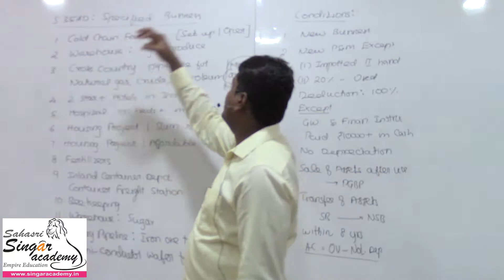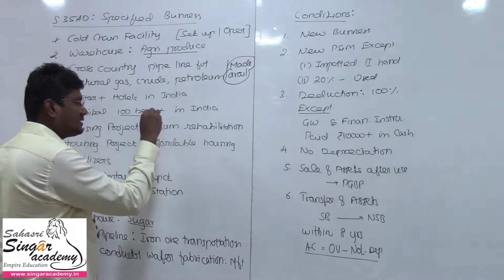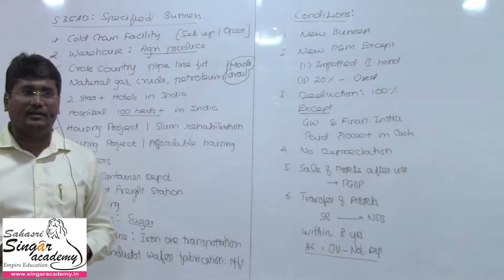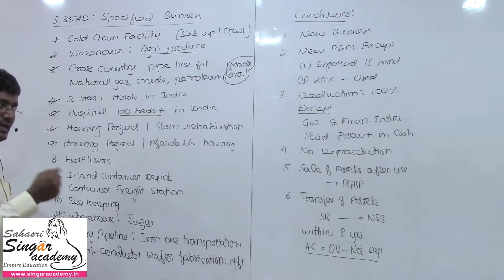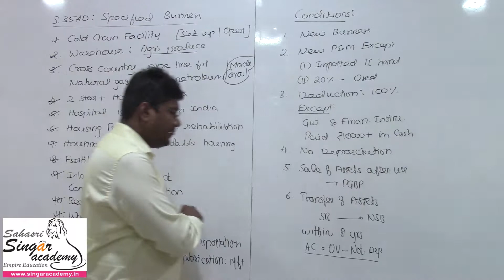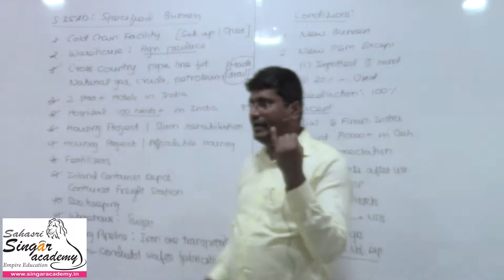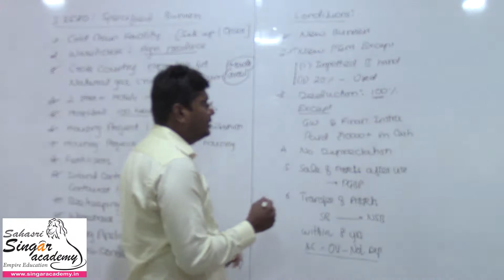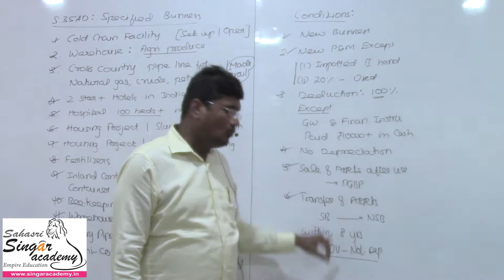33 Section 35AD Specified Business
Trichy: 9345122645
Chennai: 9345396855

CA classes:
For May term exam: